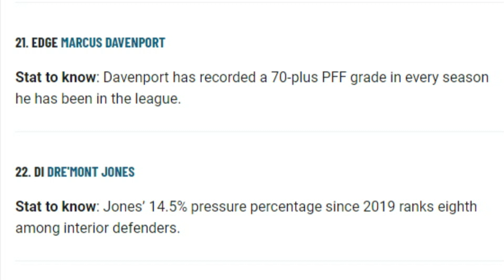Key Stats to Know For Browns Defensive Free Agent Options - Sports4CLE, 2/27/23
Dave Bacon and Tyler Johnson discuss some defensive free agent options for the Browns and some numbers behind them entering the 2023 offseason.